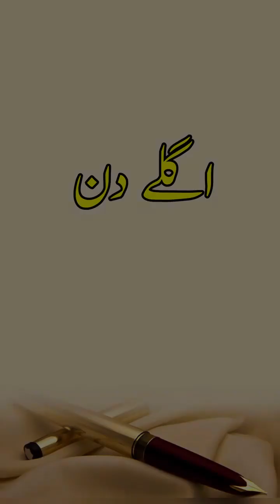Vella munda dodh wala new funny video 2023 vella munda 2